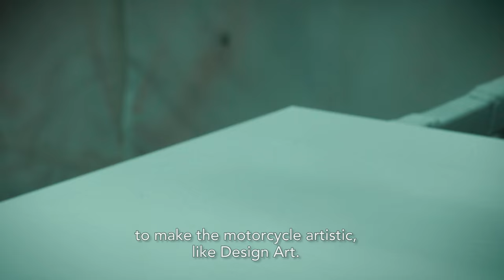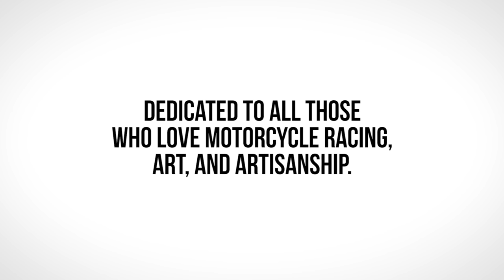KYMCO MEETS THE ART OF WALTER MAURER